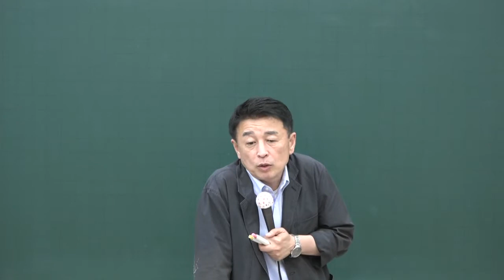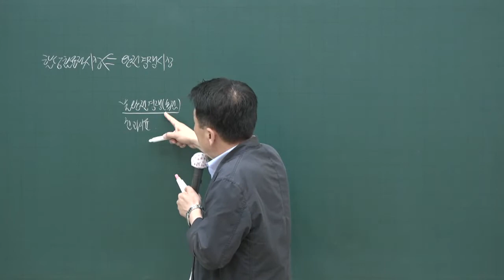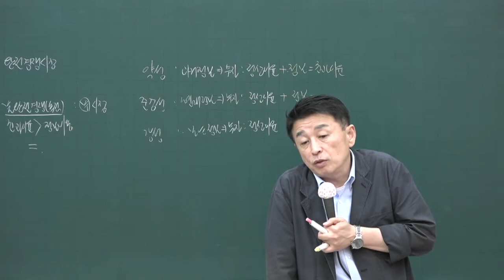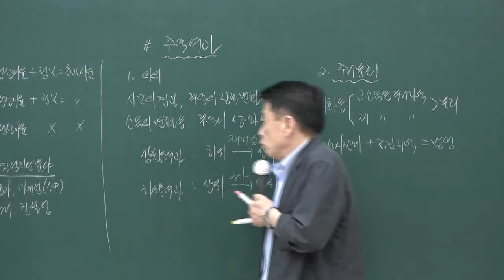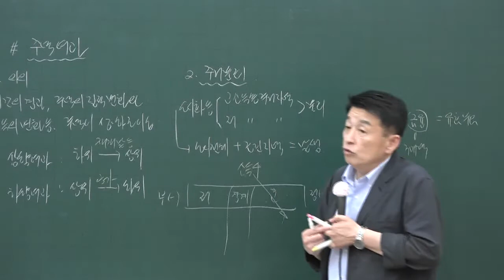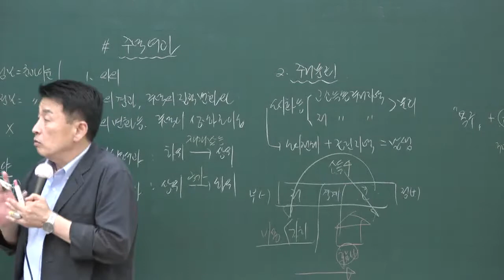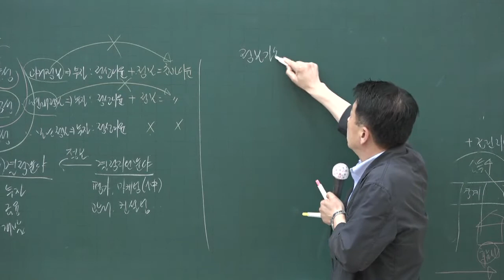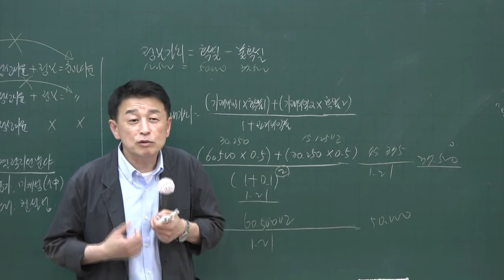[공전무] 2020년 공인중개사 부동산학개론 문제풀이과정 7-8